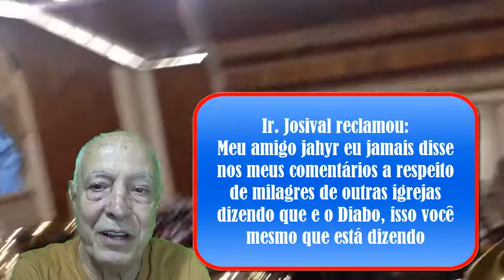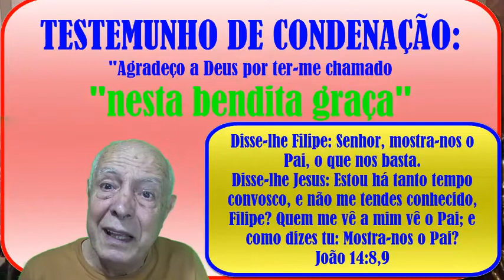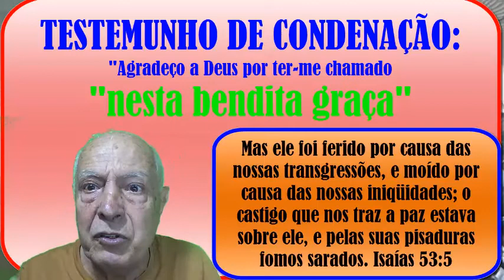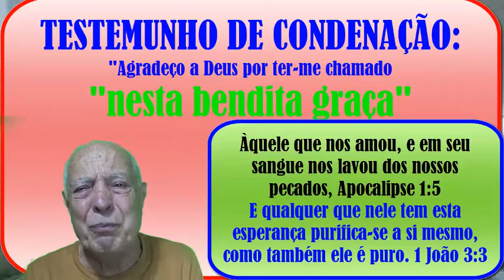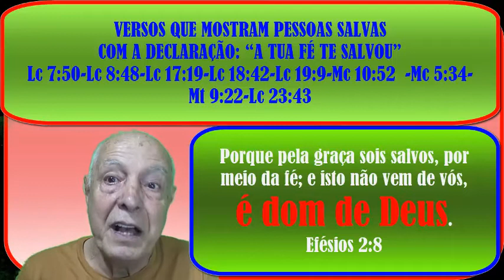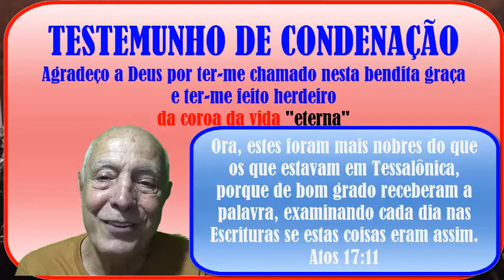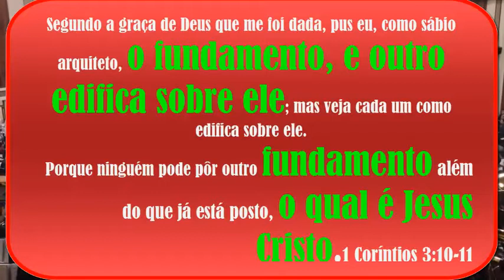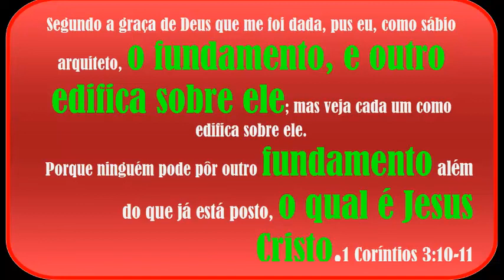JOSIVAL DEPOIS NÃO ADIANTA RECLAMAR PARTE 2